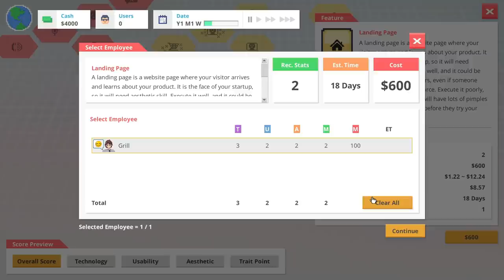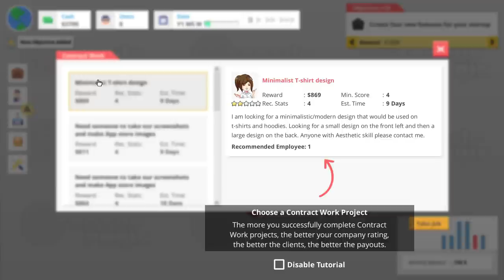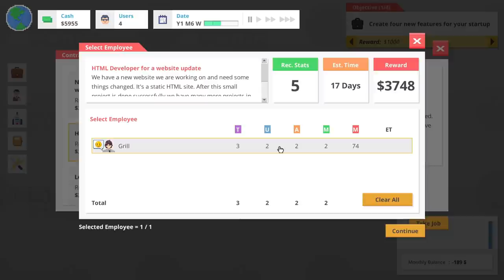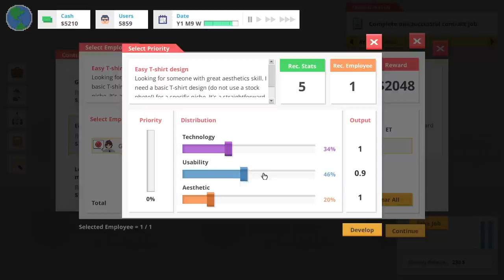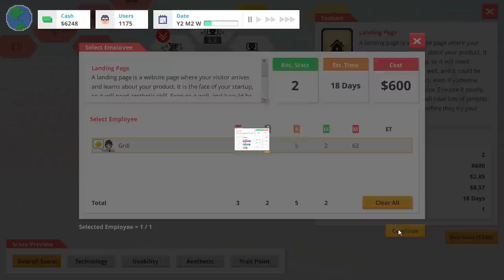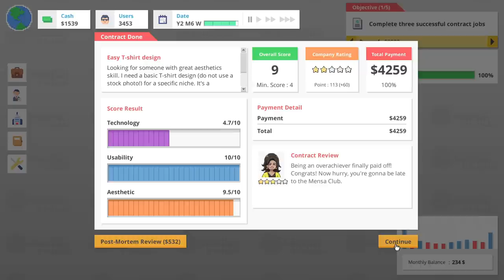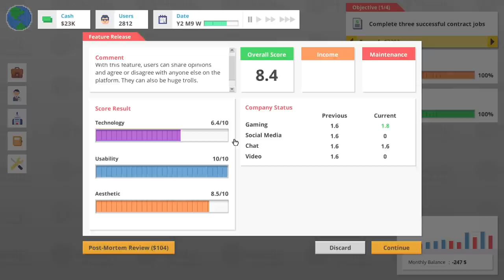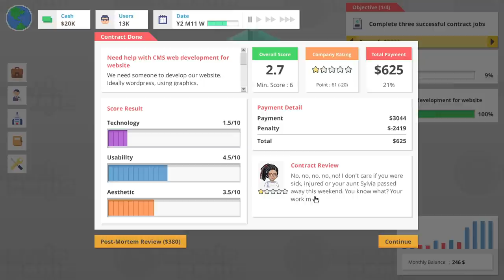Starting Our Own Startup ~ Startup Panic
Quit your job and build an exciting startup! Survive the tech bubble, compete with rival CEOs and expand your office from bedroom programmer up to the heights of global corporate sabotage! As long as you don't get hacked... or kidnapped...

Link to Epic Store Page (Code Grillmastah to help channel :D) ~